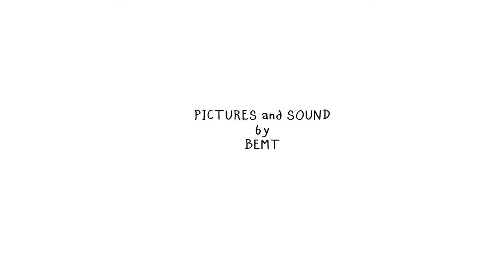The Amazing Adventures Of The Incredible Invisibull The Uncanny Ungulate - Episode 2 Director's cut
An amazing animated adventure of the incredible Invisibull, the uncanny ungulate!

In Episode Two, thrill as the Invisibull meets his match – the mighty Mu-Cow! What calamitous commotion might commence when crystal-clear cattle collide?